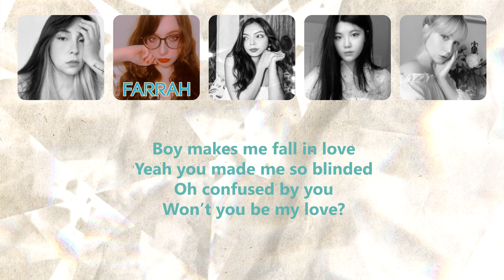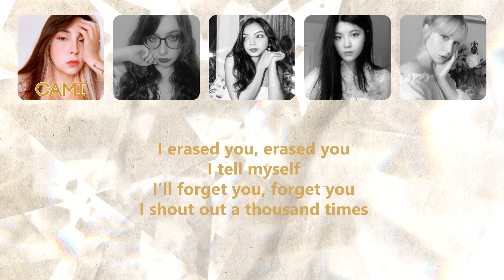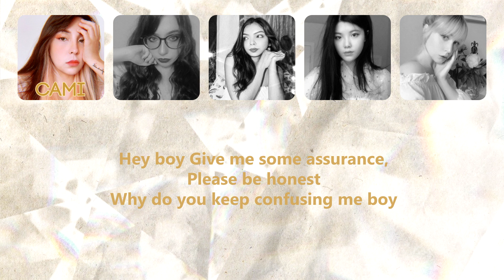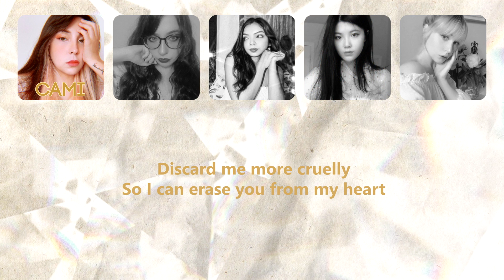AOA - Confused | Cover by EUNOIA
AOA (에이오에이) - Confused (흔들려) | Cover by EUNOIA

EUNOIA is a kpop cover group that focuses mainly on girl group songs. Please enjoy our throwback cover of AOA's Confused ! Thanks to Lia for hosting and mixing this!

❀ Credits:
Audio / Video Mix: Lia
Instrumental: Shekespearinator & ChoiNaraLoVa